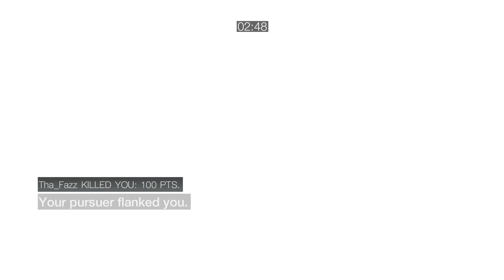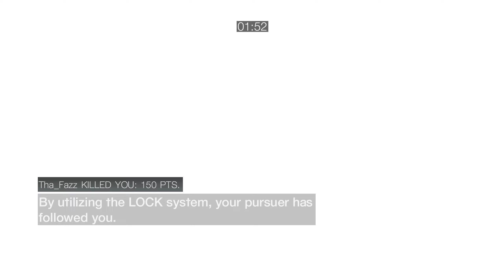Competitive ACB Escort #249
not too interesting tbh